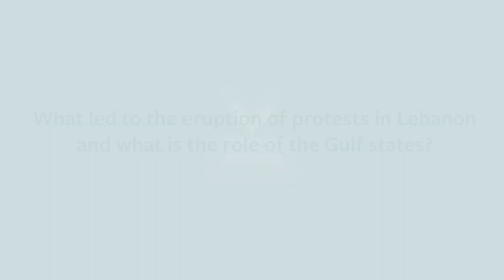Professor Rami Khouri talks about the ongoing protests in Lebanon and the Gulf states' role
Professor Rami Khouri, Senior Public Policy Fellow and Professor of Journalism at the American University of Beirut explains the reasons for the eruption of protests in Lebanon and the role played by Gulf states in the country over the past decades.